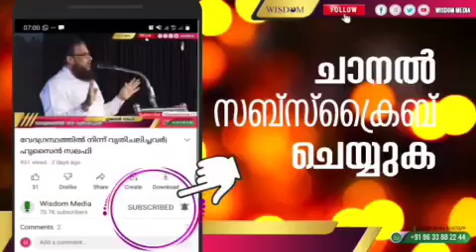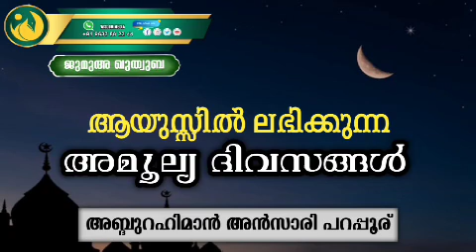ആയുസ്സിൽ ലഭിക്കുന്ന അമൂല്യ ദിവസങ്ങൾ | അബ്ദുറഹ്മാൻ അൻസാരി | ജുമുഅ ഖുത്വുബ